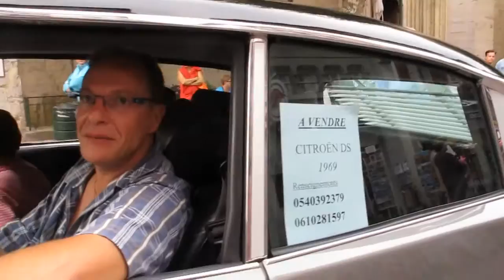Copie de Sonntag in St J de LUZ ... St Jean de "LUXE" MVI_1613.MOV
Eine Oldtimer Rallye besonderer Art, mit schöne alte Autos, darunter auch mein Traum... eine DS, eine "Göttin", der wohl ein Traum bleiben wird.
Grüsse von Christiane und Gerard aus dem Baskenland